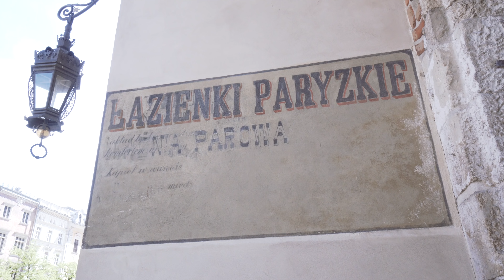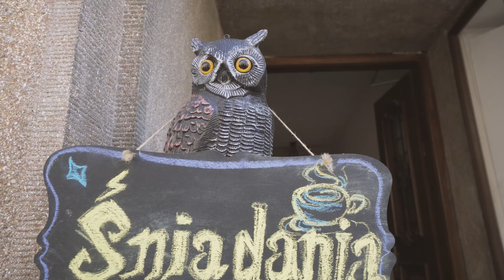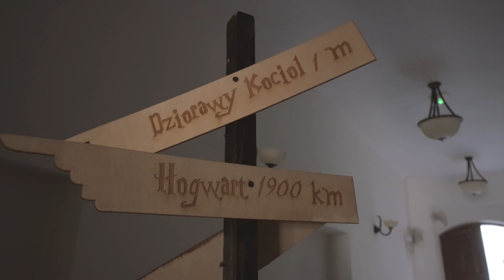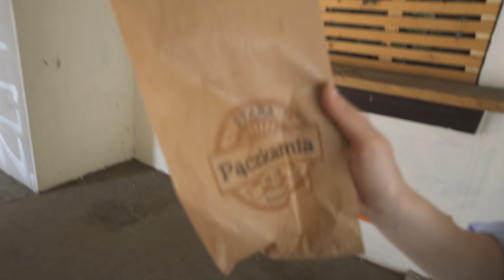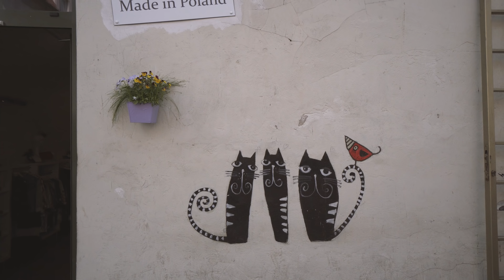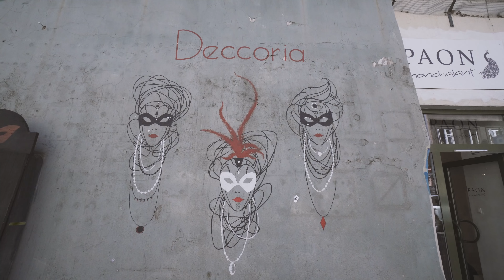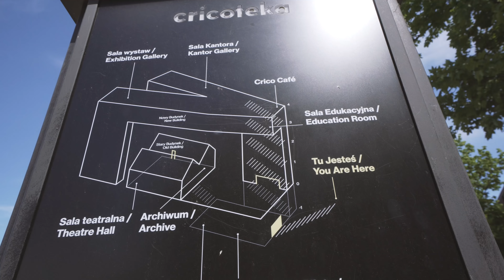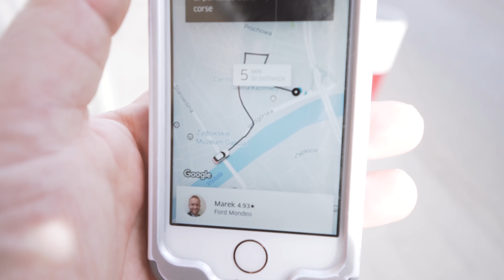Cracovia - Un giro fra Instagram spots e cibo unto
La mia prima volta a Cracovia inizia con un tour "a sentimento" della città, camminando casualmente fra le vie e lasciandomi trasportare dalle sensazioni, rivelandosi un luogo inaspettato.

Questo Vlog è stato girato con

● Sony A6500 •
● Sony 10-18mm f4 •
● Mafrotto MTPIXI-B •
● Mafrotto MCLAMP •
● Rode VideoMicro •
● Rode CS7 •

Altro Materiale per i Vlog

● Samsung S8+ •
● Mavic Pro •
● Sony 16-35mm f4 ZA •
● Sony 55mm f1.8 ZA •
● Beholder MS PRO 3 •
● Mavic Pro •
● Andoer AN7000 •

Segui i miei viaggi anche su